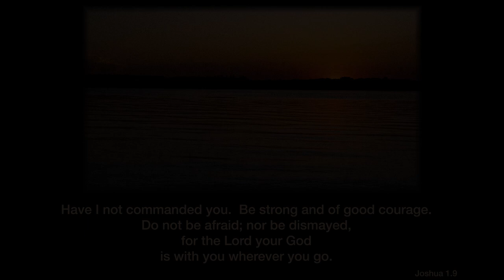Helter Skelter Lining Drill Revisited w Bill Hillmann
The Helter Skelter drill is designed to teach retrievers to take intricate lines with major distractions.